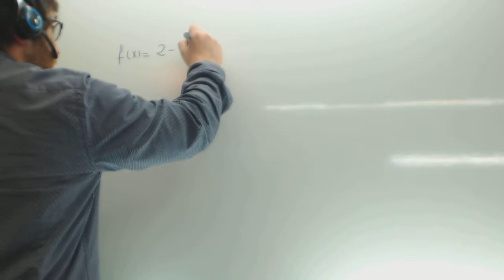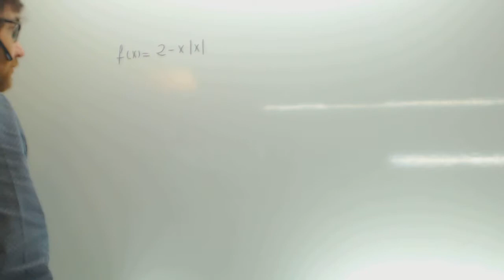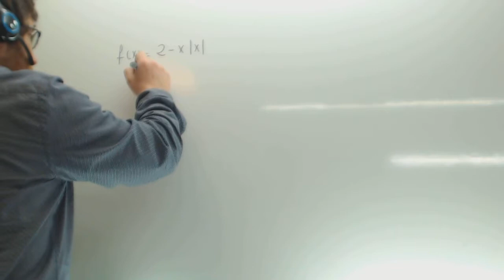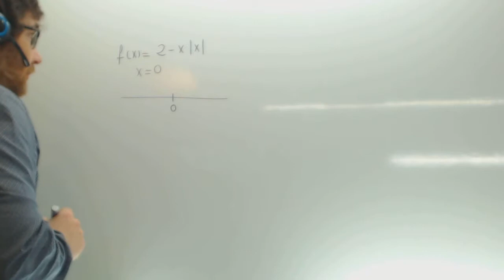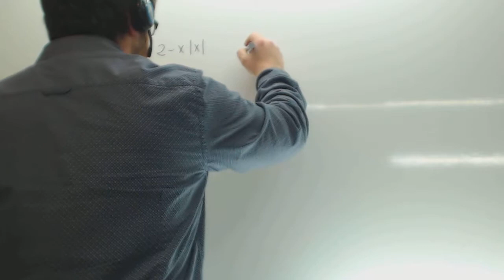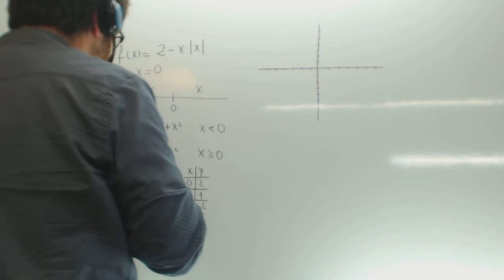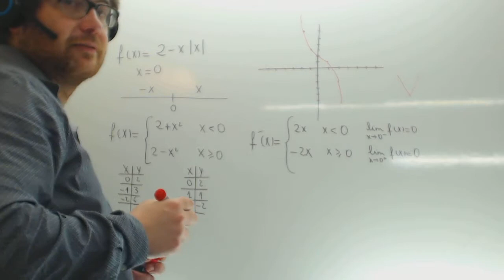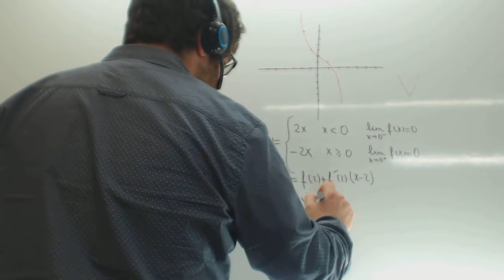Grafica de una funcion con valor absoluto Matematicas 1 Bachillerato Academia Usero Estepona